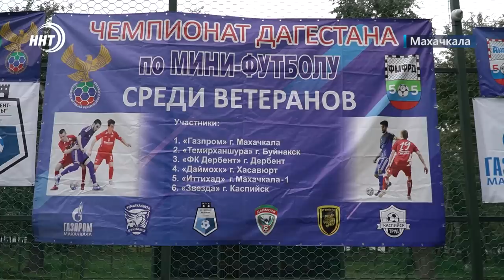Новости Дагестана за 18.10.2022 год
Лечился, но не по рецепту. Пациент Кизлярского противотуберкулезного  диспансера варил в палате коноплю.

Дагестанцы остались без предметов роскоши. На границе республики пресечен незаконный ввоз товаров. Каких именно, узнаем через минуту.

Урожайный рекорд! В Дагестане собрали почти в два раза больше винограда, чем в предыдущем году.

Возраст спорту не помеха. Ветераны дагестанского мини-футбола разыграли призы чемпионата республики.